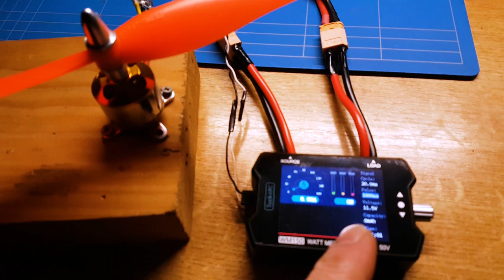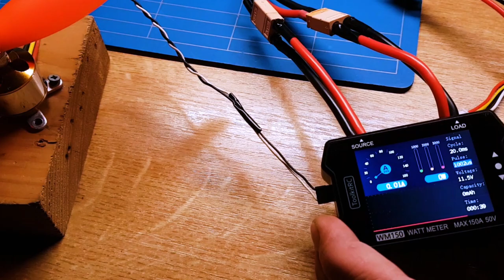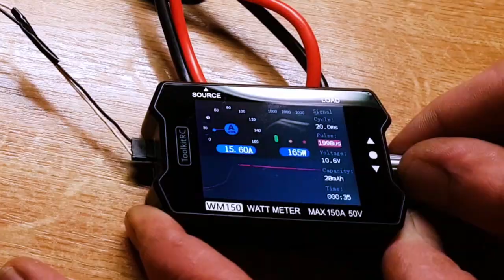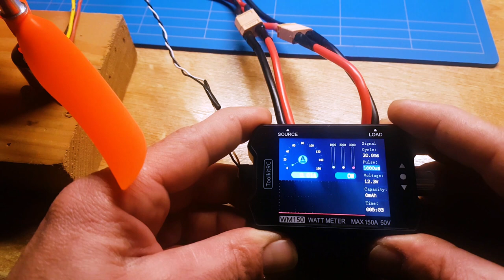ToolKitRc WM150 150A Watt Meter Test Review and How To Calibrate ESC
If your planning to make a DIY Rc plane or build a drone than you need the Toolkitrc 150amps Watt Meter to be sure your brushless motor ESC are not drawing more Amps than your ESC can handle and create magic smoke there for you need a wattmeter that  shows how many amps you draw with different propellers and voltage can increase the Amps your draw and this Toolkitrc wm150 measure the Amps and Watts so you can test different brushless motor and prop setup for your Drone Rc planes and Rc boats + you can use the toolkitrc wm1500 watt meter to calibrate your ESC too.

▬▬▬▬▬▬▬ FREE SUPPORT ▬▬▬▬▬▬▬
If you are following my Rc adventures and like what we are doing and would like to help us to make vids on a daily base.

 We HUGELY Appreciated because it is You! who make these vids Possible Thank You!

You don't have Pay Extra it's Free to Support DIY Rc Channel Thank You so Much.